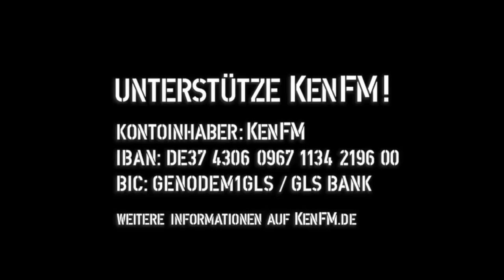Tagesdosis 10.12.2018 - Aug in Aug Klassenkampf im Schatten der Bewusstlosigkeit (kV)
hiho
Ein Kommentar von Susan Bonath